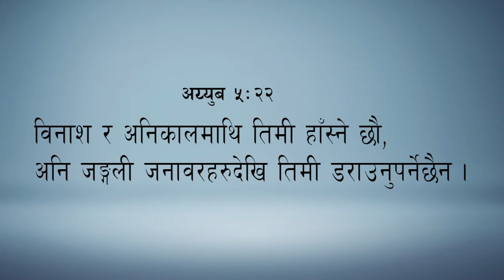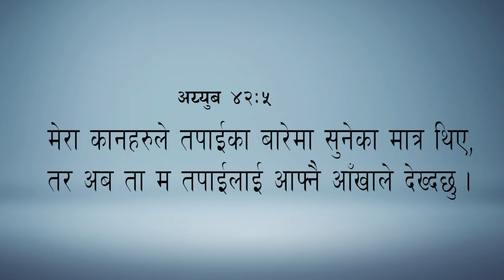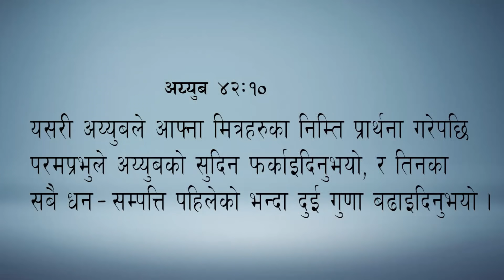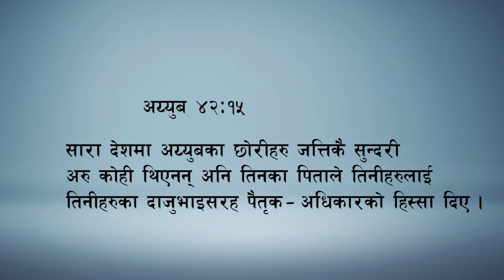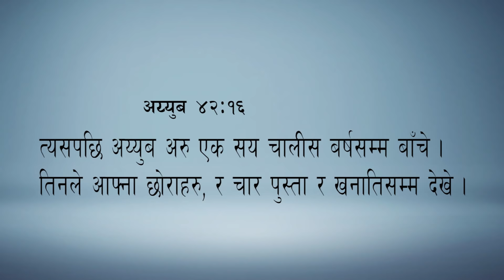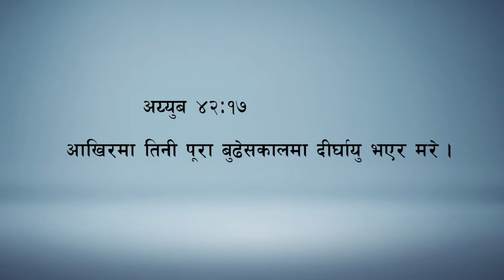प​र​म​प्र​भुको भ​लाई हेर​,चाख​ र​ ग​वाही बाँड​||See,Taste and Testify the Goodness of the Lord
2019 is the year of seeing Goodness of the Lord.
Watch this video, believe it and receive the Goodness of the Lord.

Abundant Harvest Church
प्रत्येक शनिवार बिहान १०-१२:३० सम्म